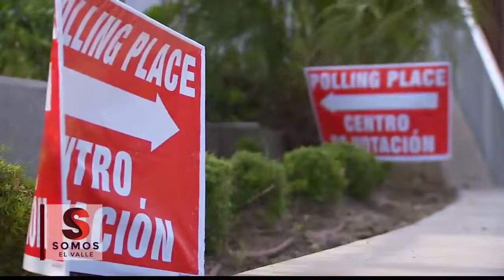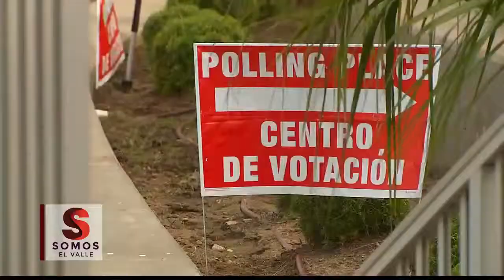Resumen de las Contiendas del Sabado